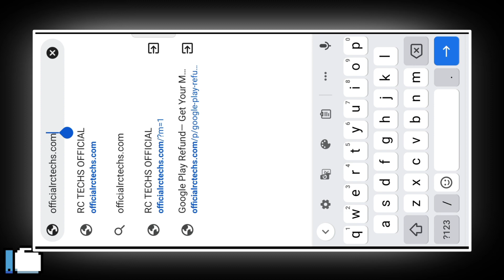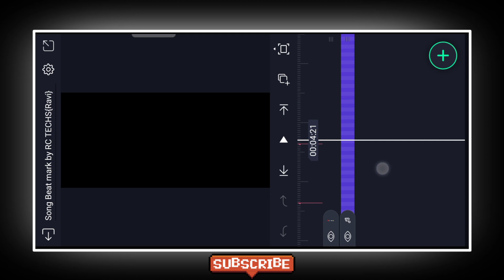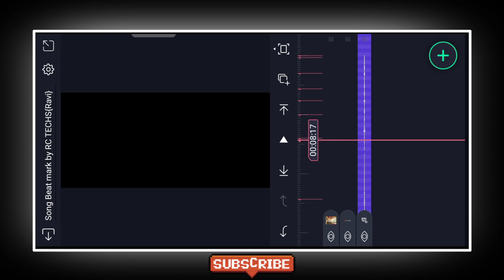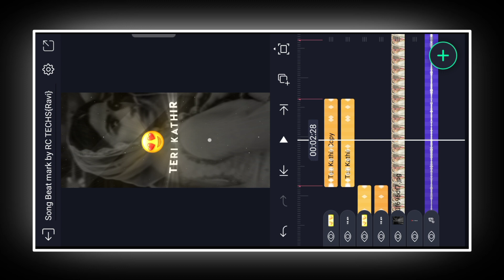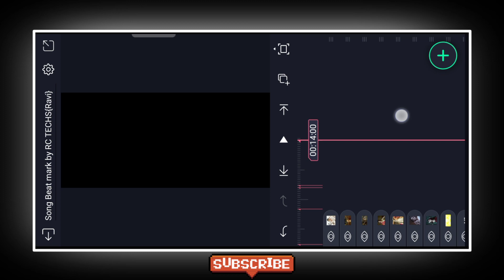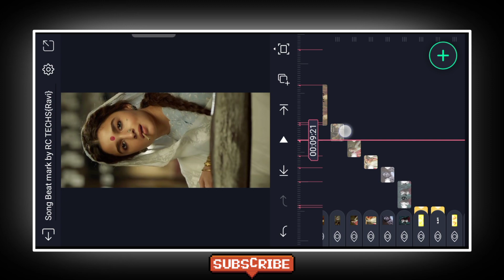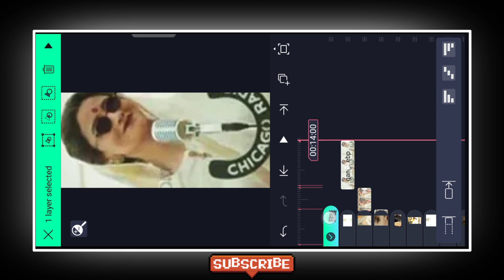Teri Khatir Hai Toda Status Video Editing Alight Motion-Alight Motion New Trending Video Editing-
● Download Links ●

*Article Name*
"The Best Mobile Video Editing Apps"

My Computer

                              ➢Important Notice

                               ● Queries Solved ●

alight motion
Gangubai Kathiawadi Whatsapp Status
Alia Bhatt,Ajay Devgan | Official Trailer Attitude Status
Gangubai Kathiawadi Full Screen status
Gangubai Kathiawadi Attitude status
Gangubai Kathiawadi Official Trailer
Gangubai Kathiawadi Official teaser
Gangubai Kathiawadi Alia Bhatt Status
Gangubai Kathiawadi Ajay Devgan Status
Gangubai Kathiawadi Trailer Status
Alia Bhatt new whatsapp status
Alia Bhatt Full screen Attitude status
Alia Bhatt Full screen whatsapp status
Alia bhatt Official Trailer
Ajay Devgan new whatsapp status
Ajay Devgan Official Trailer